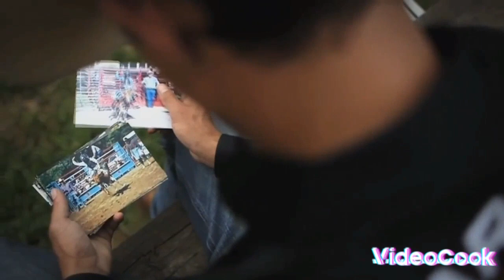J.B MAUNEY & JESS LOCKWOOD EDIT ~TIMBER~